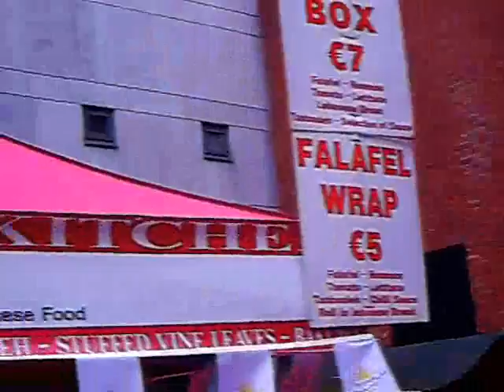Фестиваль русской культуры "Масленица" в Дублине 15-21 февраля 2010 года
Фестивальный отсчет Масленицы в Ирландии был начат в 2010 году после подписания между Москвой и Дублином соглашения о сотрудничестве.
Первоначально средства на проведение Масленицы выделяли оба города.
Москва поставляла артистов и делегатов для деловых встреч, а Дублин предоставлял площадки для выступлений и семинаров. В организации Фестиваля с первого дня участвовали представители русской общины, ирландско-русские культурные и бизнес ассоциации. Концерты и мероприятия первого Фестиваля, который прошел в 2010 году, посетили более 7 тысяч гостей. Особенной гордостью организаторов стал тот факт, что большое количество ирландцев начали интересоваться русской культурой.